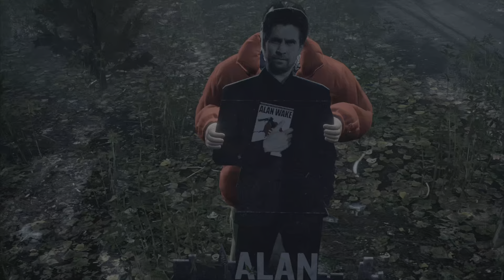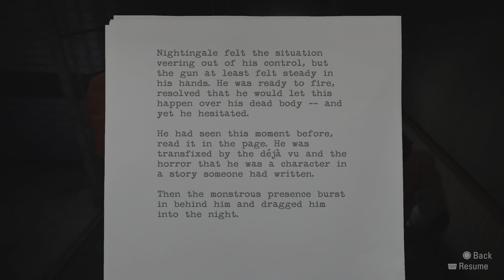We were finaly caught by the police !!!!!!! Alan Wake remastered Part 10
Just chatting and Playing AlanWakeremastered, we were rocking and rolling while the shadows tried to attack us but we defeated them now we were celebrating by getting drunk on booze and that was a mistake cause the police showed up and we were to drunk to run away so now we are in a jail cell.